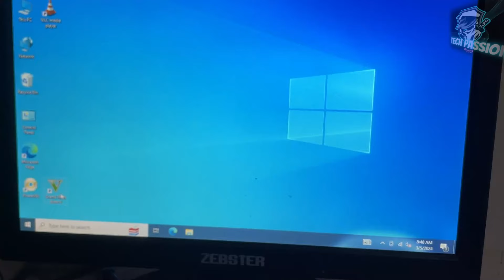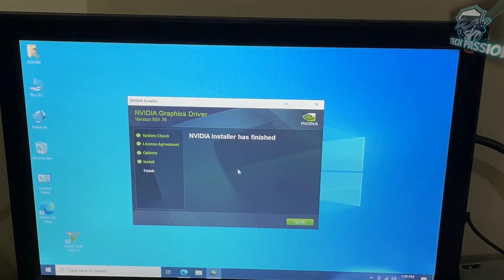Is a ₹500 PC Build a Dream 🔥 or Reality? Prepare to Be Shocked!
₹500 Rs PC Build: The Shocking Truth Behind the Cheapest Setup!

Guys in this video I have brought u an exclusive & Unbelievable PC Build in lowest Budget for students. this video also demonstrates the capability of age old PC parts.
Additionally, at the end i paired the PC with low end GPU of GTX series so that it helps peoples to take informed decision for lowest budget PC making.

GUYS IAM SURE U WILL LEARN & ENJOY A LOT FROM THIS VIDEO SO SEE THE VIDEO COMPLETELY. IAM GLADTO HELP ANYONE ON COMPUTERS AND MOBILE PHONES.

This video is purely for information, help and entertainment, this video does not mean to harm or offend anyone. we respect all the peoples /Shops shown in video for their help.

Guys if you are new to my channel and liked my efforts then pls subscribe, comment and share if you like. please contact me on Instagram in case u need any help or suggestion.
 Million thanks to all of you!!

Related Topics covered are:
cheapest ever pc build
cheapest pc in 500 Rs
Gaming PC processor upgrade
PC upgrade in 2000
processor upgrade from i5 to i7
pc build under 9000
pc build under 8k
gaming pc build without graphics card
viral shorts
trending shorts
gaming pc upgrade under 2k
pc kaise banate hain
Ryzen PC build in 25000
pc shop in mumbai
pc build shop in mumbai
computer shop in mumbai
1 Lakh Rs Dream Gaming PC 2023 Epic MSI Build !!
best pc shop in mumbai
best computer shop in mumbai
cheap pc parts in mumbai
pc parts in mumbai
processor price in mumbai
Ryzen 7 5800x Build
pc under 10k
10k pc build
40k pc build
30k pc build
all in one PC
PC BUILD IN 10K
gaming pc in 10k
gaming pc under 20k
cheapest gaming pc
sabse sasta gaming pc
bachho ke liye gaming pc
pc under 50k
10000 pc build
20000 pc build
50000 pc build
50k pc build
gaming pc under 30k
50000 pc build
3000 pc build
70k pc build
pc build 90k
gta 5 pc build
minecraft pc build
bgmi pc build
5k pc build
pc build 5 lakh
pc build 1.5LAKH
CHEAPEST PC BUILD
CHEAPEST GAMING PC BUILD
i5 to i7 upgrade pc
i5 to i7 upgrade laptop
i5 to i9
i3 to i5 upgrade laptop
i3 to i5 upgrade pc tamil
i3 to i5 processor difference
i3 i5 i7 processer difference
i3 i5 i7 technical guruji
processor price in hyderbad
processor in computer
processor upgrade for PC
processor KONSA ACCHA HAI
processor upgrade LAPTOP
processor KYA HOTA HAI
processor ANIMATION
processor upgrade in old laptop
upgrade processor android
upgrade processor mini pc
upgrade processor macbook pro
upgrade processor hp pavillion g4
upgrade processor lenovo ideapad 330
upgrade processor laptop amd
upgrade processor laptop asus
processor price in bangladesh
processor price in lamington road
processor price in vashi plaza
processor price in kolkata
processor price in delhi
processor price in banglore
processor price in sp road
processor price in lucknow
processor price in dubai
computer market in chennai
computer market in delhi
computer market in pune
computer market in hyderabad
computer market in banglore
computer market in chandigarh
computer market in ahmedabad
computer market in patna
computer market in gappa
computer parts
pc upgrade for gaming
pc upgrade under 5000
pc upgrade guide
pc upgrade under 10000
pc upgrade under 1k
pc upgrade under 1000
pc upgrade under 1700
pc upgrade ssd
pc upgrade graphics card
pc upgrade kaise kare
pc upgrade tamil
pc upgrade hindi
pc upgrade english

This video is made for purely information & knowledge purpose to help everyone. this video does not mean to harm or offend anyone. we respect all the peoples /Shops shown in video for their help.